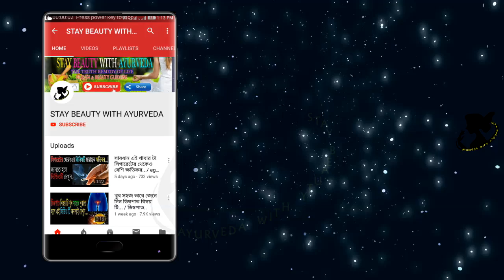তৈলাক্ত ত্বকে মেকাপ দীর্ঘস্থায়ী করবেন যেভাবে / Makeup Hacks For Oily Skin🔥🔥🔥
other tags :-
তৈলাক্ত ত্বক ফর্সা করার উপায়,beauty tips,তৈলাক্ত ত্বকে,তৈলাক্ত ত্বকে মেকাপ,মেকাপ,মেকাপ দীর্ঘস্থায়ী করবেন,মেকাপ দীর্ঘস্থায়ী,তৈলাক্ত ত্বকে মেকাপ দীর্ঘস্থায়ী করবেন যেভাবে,তৈলাক্ত ত্বক,ছেলেদের তৈলাক্ত ত্বকের যত্নে করণীয়,তৈলাক্ত ত্বকের যত্ন,তৈলাক্ত ত্বক দূর করার উপায়,তৈলাক্ত ত্বকের মেকআপ,beauty tips for girls,makeup tips for oily skin,oily skin makeup,makeup,how to apply makeup to oily skin,make up,মেকআপ করার পদ্ধতি,তৈলাক্ত ত্বকে মেকআপ করার নিয়ম,Oily Skin